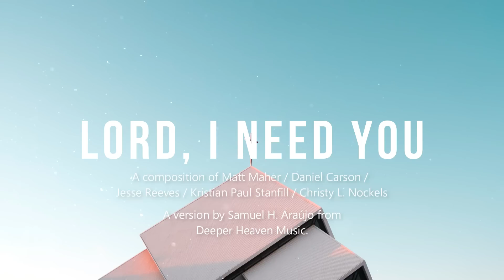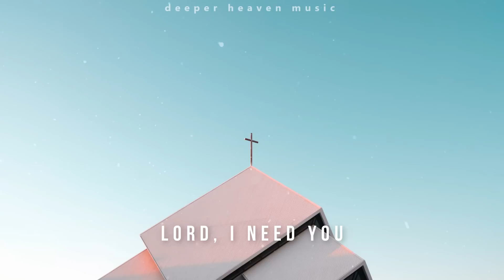Lord, I Need You (Senhor, Preciso de Ti) - Matt Maher / Instrumental Worship | Piano, Pads + Violin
Use headphones for a greater experience. If you liked it, share it. Honor and Glory to Jesus Christ!

Use fones de ouvido para uma maior experiência. Se gostou, compartilhe. Honra e Glória a Jesus Cristo!

Composed by Matt Maher, Daniel Carson, Jesse Reeves, Kristian Paul Stanfill, Christy L. Nockels.

Licensed by Editora Adorando.

Produced by Samuel H. Araújo.

Copyrighted Content
Conteúdo protegido por diretos autorais.